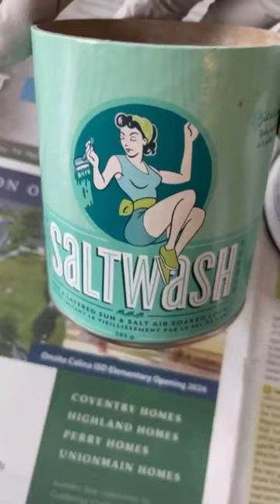How To Create Stripes And Patterns On Furniture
Apothecary love! Brand Ambassador @Click2Restore  has a way with creating beautiful pieces using our DIY tools and this piece is no exception! We love how she applied the Petite Tiles Decor Transfer®️on this striped beauty. The transfers added just the right amount of patterns and pops of color that took it to the next level. The stripes and furniture decals mesh all the drawers together to make one cohesive look. Not too busy and so fresh now!

Decor Transfers-Petite Tiles by Redesign